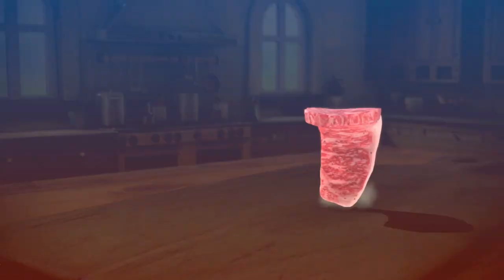Paper Mario Color Splash Part 57 Train Hold Up